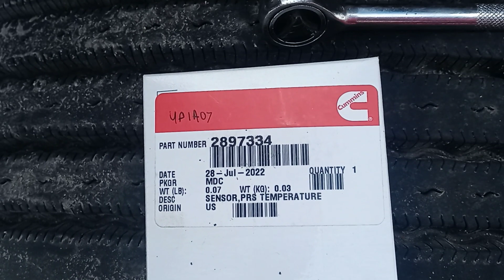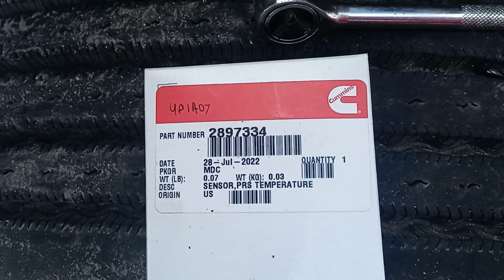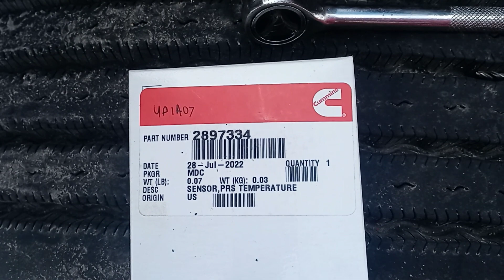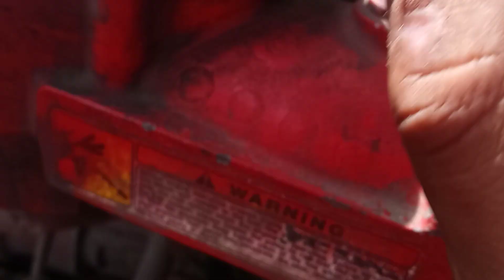Cummins ISX IMAP( manifold absolute Pressure), Part Number 2897334, fast way to replace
In this video i help you to locate  and change the pressure temperature sensor located on tje left side of the enfine .
Part number 2897334 on Cummins isx15
Attention
Sorry all.. gos on thr left side of the engine
Desculpem .. o sensor vai no lado esquerdo do motor